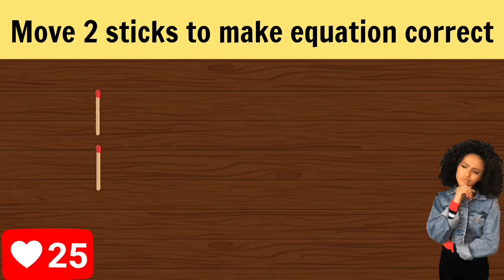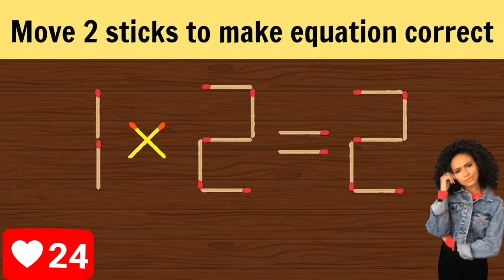Matchstick Puzzle.Move 2 sticks to make equation correct